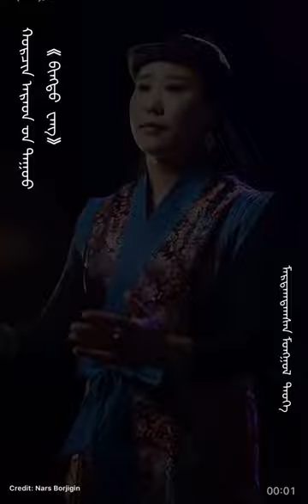ᠬᠣᠷᠴᠢᠨ ᠠᠷᠠᠳ ᠊ᠤᠨ ᠳᠠᠭᠤᠤ《 ᠪᠢᠩᠲᠦ ᠸᠠᠩ》一 ᠨᠠᠮᠤᠬᠠᠨ ᠳᠠᠭᠤᠯᠠᠪᠠ